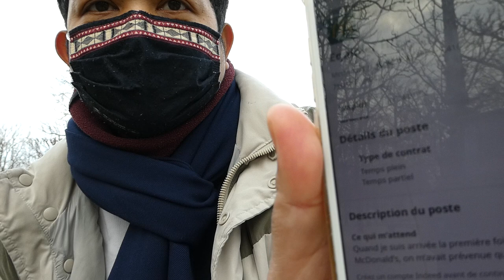CARA CARI KERJA DI MCDONNALD PARIS SEPERTI BUNDA CORLA